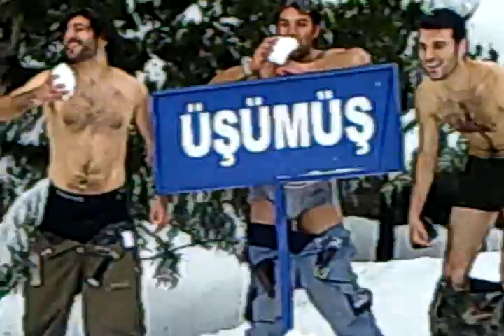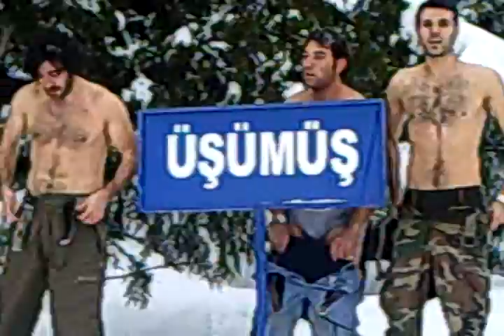haydar bayar antalya/saklıkent macerası